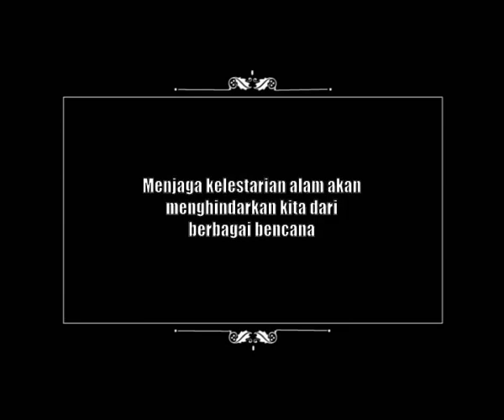KEAGUNGAN TUHAN | Ridho Hakim | Konser SIMFONI MALANG PEDULI (part8)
Konser Amal SIMFONI MALANG PEDULI adalah sebuah charity program dalam rangka mengajak masyarakat untuk mau berbagi kepada sesama khususnya kepada kaum dhuafa, fakir miskin dan yatim piatu. Konser ini sangat unik karena artis penampilnya adalah merupakan kolaborasi artis nasional asal Malang, yakni Yuni Shara dan Syaharani, musisi dan penyanyi lokal Malang serta bapak walikota plus bupati Malang !
Seluruh hasil penjualan tiket, lelang dan donasi disalurkan ke Yayasan Budi Mulia yang menyelenggarakan sekolah bebas biaya sejak 1996.

Meski sudah diselenggarakan beberapa tahun lalu namun materi lagu SIMFONI MALANG PEDULI ini insya Allah masih relevan dengan situasi negeri kita saat ini. Semoga niat baik ini akan dapat terus bergulir dan memotivasi kita semua untuk PEDULI terhadap sesama, aamiin!

"KEAGUNGAN TUHAN" Ciptaan Malik BZ
Vocal : Ridho Hakim (Pimpinan BI Malang) - Almarhum, semoga husnul khotimah..
Backing Vocal : Merytriana, Sadhana Devi, Vellani

Keyboard : Wiwie GV
Drum : Deni Indrumnesia
Bass : Hilmy (alm)
Guitar : Robby | Cemplon
Perkusi : Jatmiko
Cameraman : Dimyati, Imam Tohari, Ernes, Asyari
Video Editing : Rozy

MC : Putri Viola (TVOne) & Didik
Art & Show Director by Wiwie GV & W/W Musik Production

copyright wwmusik @2007